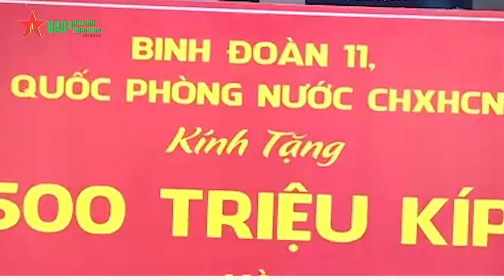Công trình biểu tượng của mối quan hệ đặc biệt Việt – Lào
[Video] Công trình biểu tượng của mối quan hệ đặc biệt Việt – Lào